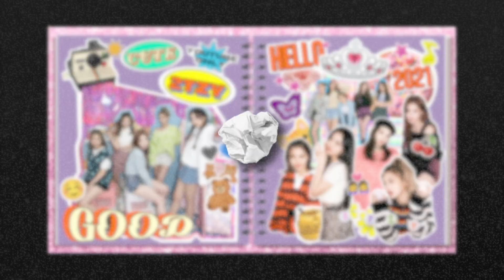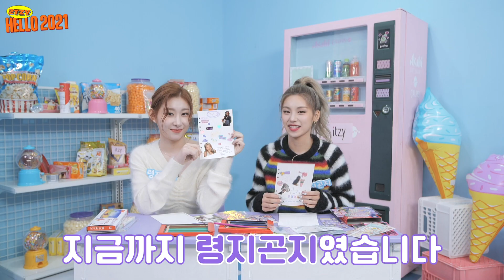[2TZY : Hello 2021] EP.06 YEJI & CHAERYEONG